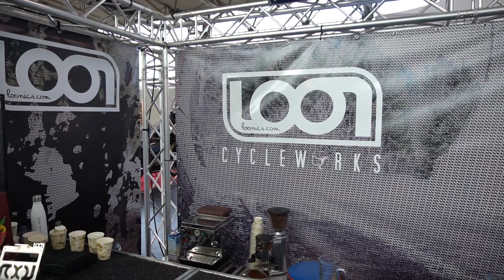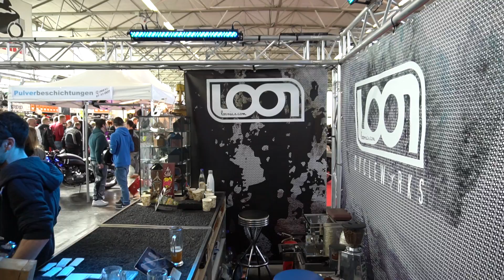20170312 Intermoto BMW Umbauten Loon C0074